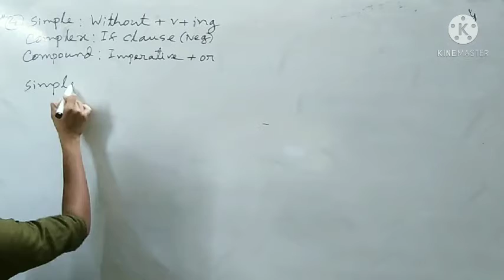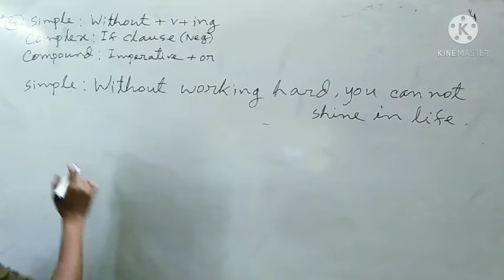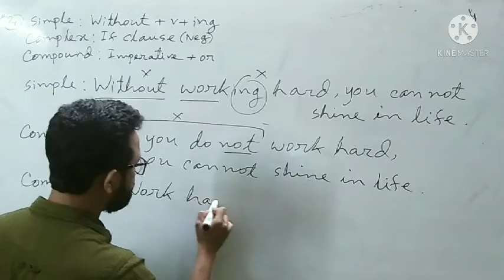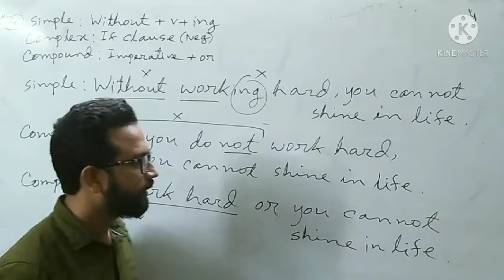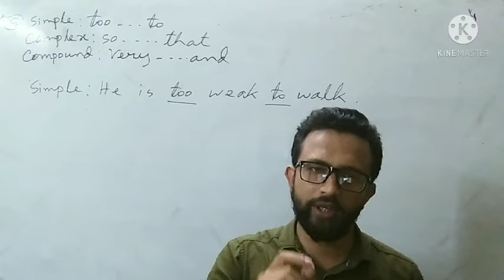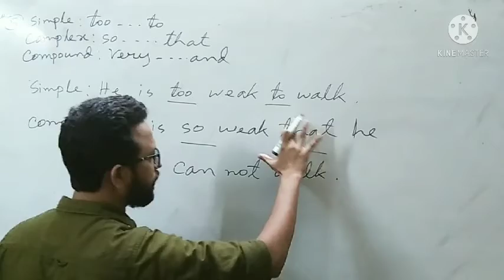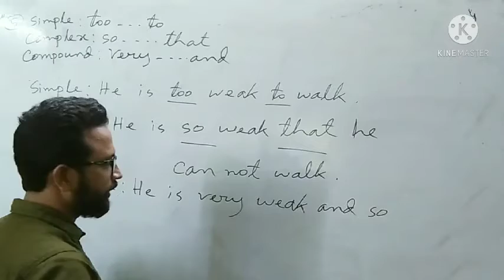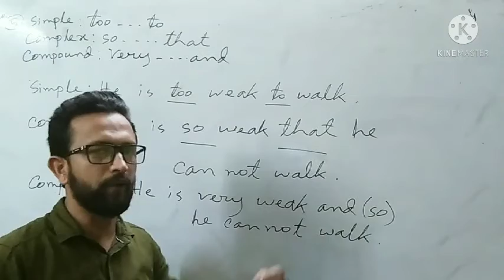M U khan Ratan, class:9-10, simple to complex-4